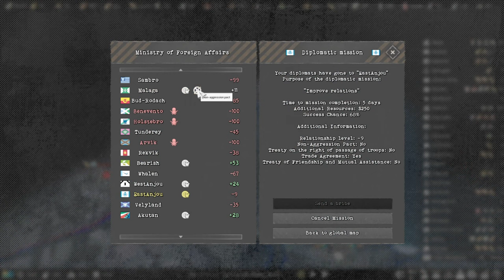Total Conflict Resistanc (EP8) - TERRITORIAL GAINS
CONTINUATION OF THE SERIES, this one a proper banger :) enjoy!!